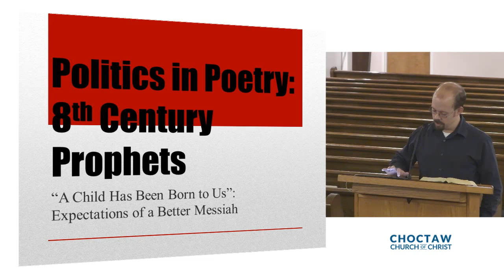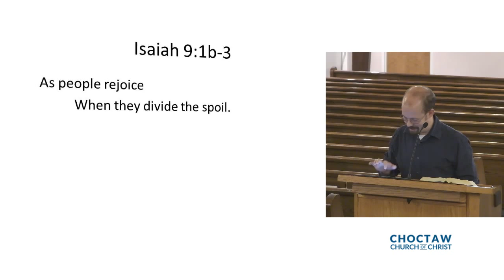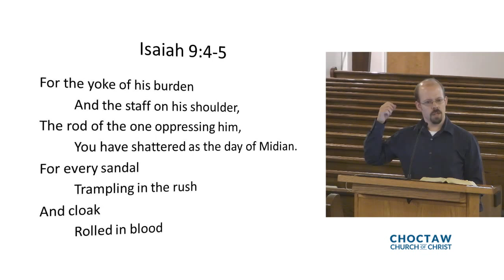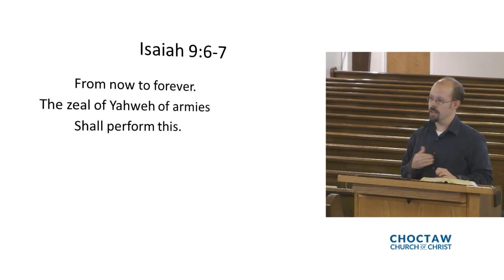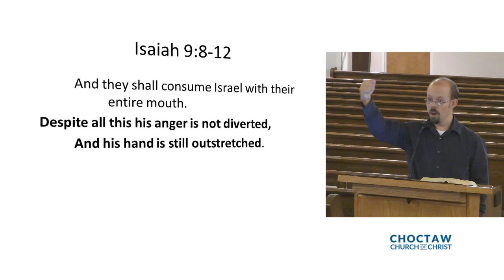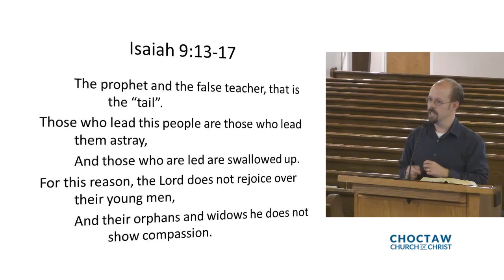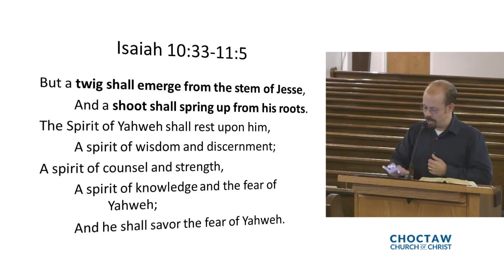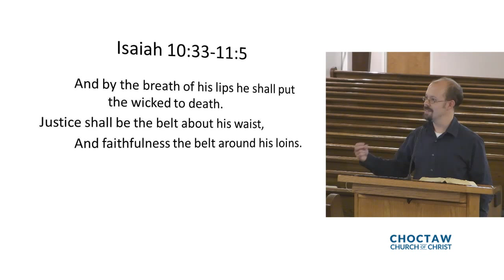Politics in Poetry: 8th Century Prophets - Lesson #11 – Dr. Grant Testut